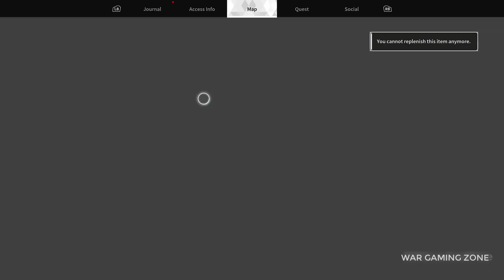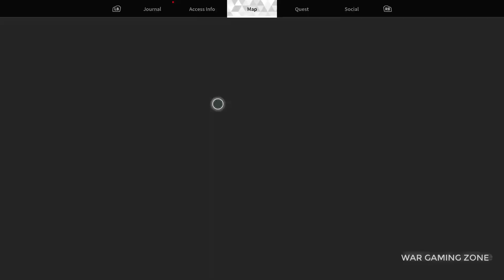THE FIRST DESCENDANT Walkthrough Gameplay Part 11 - New Upcoming Games 2024 & 2025 - Dracula Warfare